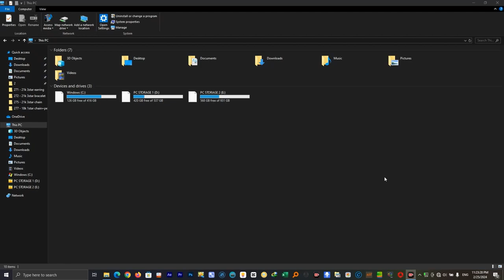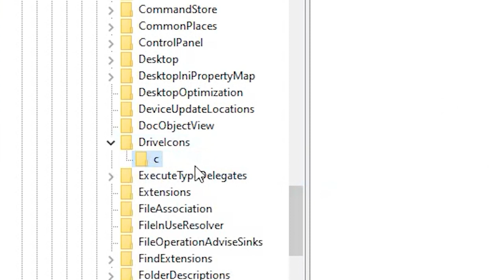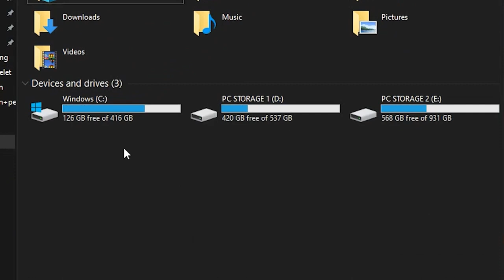How To Fix Hard Drive | Local Drive Icon as Default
Just Copy & Past This Location into Registry Editor Address bar
HKEY_LOCAL_MACHINE\SOFTWARE\Microsoft\Windows\CurrentVersion\Explorer\DriveIcons

drive icon looks like files fix to default
fix pc hard drive default icon
fix c drive icon to default
How To Bring Back Lost Icon Of Drives Fix Default Icon PC Drives
how to fix partition drive icon computer
fix d drive icon to default
drive icon not showing fix